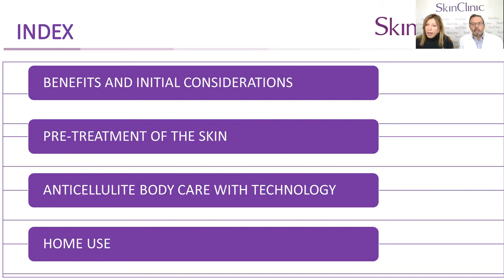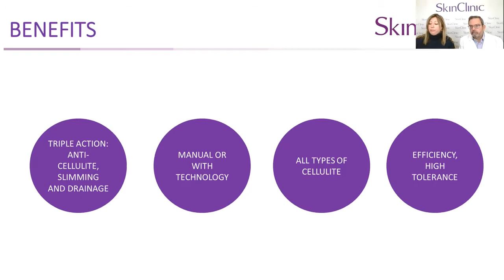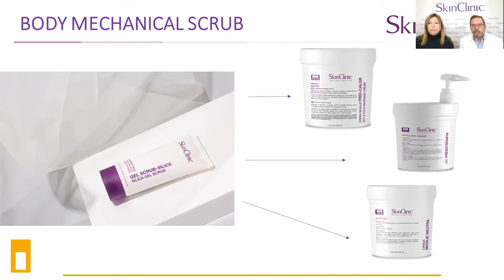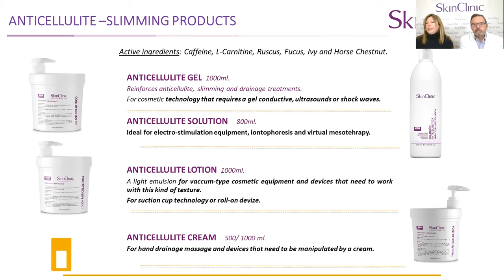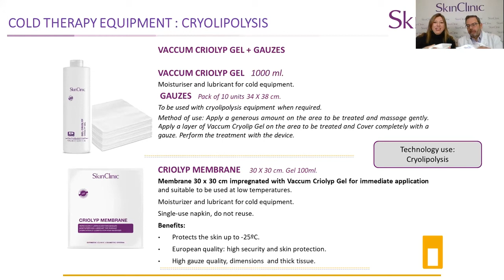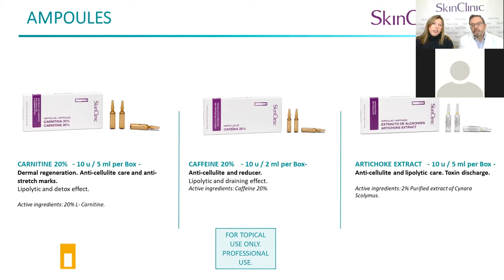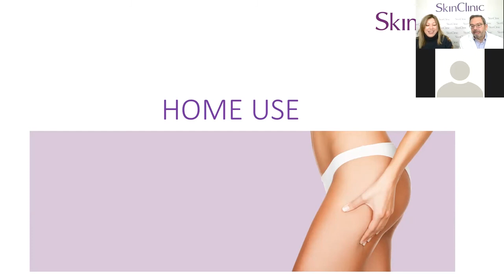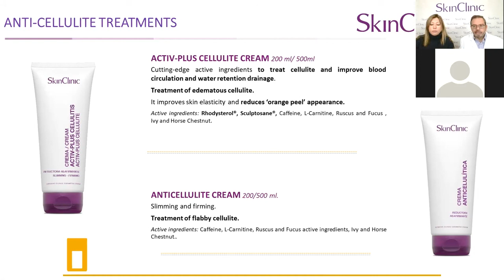Practical Training: ANTI-CELLULITE & SLIMMING BODY TREATMENTS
Body Treatments: Fat - Flaccidity - Stretch Marks - Firming - Circulation